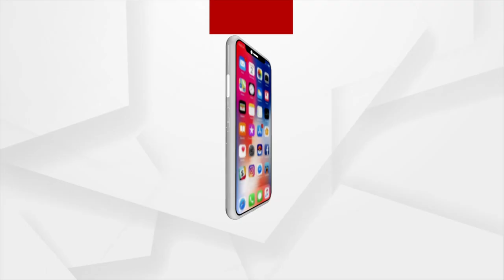ଜଗନ୍ନାଥଙ୍କ ଆଳତୀ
ସକାଳୁ ସକାଳୁ ଦର୍ଶନ କରନ୍ତୁ ପୁରୀ ସତ୍ୟବାଦୀରୁ ପ୍ରଭୁ ଶ୍ରୀ ଜଗନ୍ନାଥଙ୍କ ଦିବ୍ୟ ଆଳତୀ